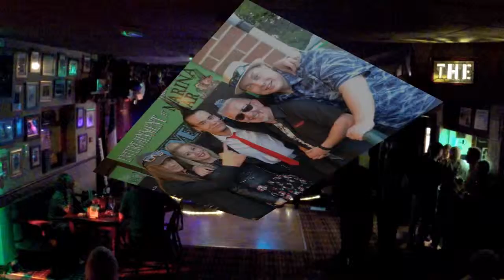Thirteen Women Smithys May 2015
Easy Thomas Blues Band, Covering Dickie Thompson's, Thirteen Women, at Smithy's Marina Bar in Shardlow, May 2015. Tom Martin, Alex Ivanov, Emma Leivers, Bruce Milburn & Nick McCann.